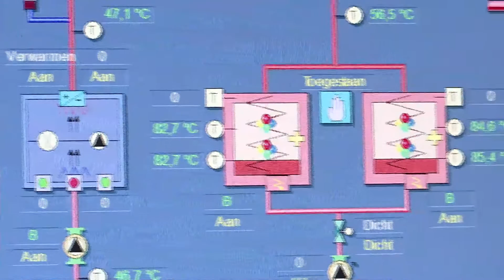Global-E-Systems item Doe Maar Duurzaam! RTL7 S04E04 8 mei 2016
Global Energy Systems is een internationaal opererende onderneming op het gebied van energiebesparende systemen. De core business van Global Energy Systems is de toepassing van PCM's. PCM is een afkorting en staat voor Phase Change Materials. Dit zijn materialen waarvan de faseverandering van vast naar vloeibaar en andersom wordt gebruikt om warmte/koude op te slaan en af te staan. Global Energy Systems ontwikkelt en levert systemen voor de klimaatbeheersing met fase-overgangsmaterialen. Naast de levering van PCM's en custom made PCM-toepassingen levert Global Energy Systems ook diverse andere componenten om uw duurzame installatie compleet te maken. Zoals zeer concurrerend geprijsde LED-verlichting, Urban Vertical Wind Turbines (UVWT) met een vermogen tot 3 kilowatt, PV-panelen en vacuüm buis zonnecollectoren. In Doe Maar Duurzaam! gaan zij in op het principe van autarkisch wonen.